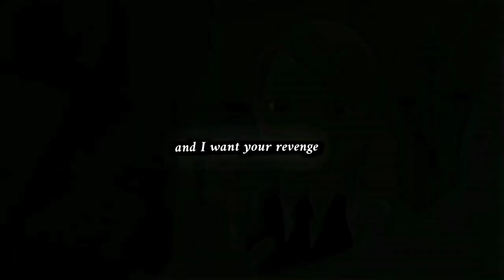Bad romance–Lady Gaga. Feligami/Argogami. Miraculous lady bug